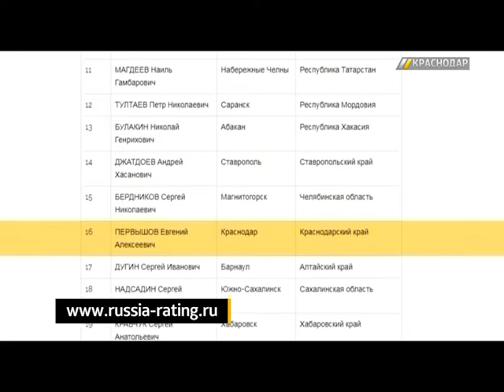Глава Краснодара Евгений Первышов вошел в топ-25 "Национального рейтинга мэров"